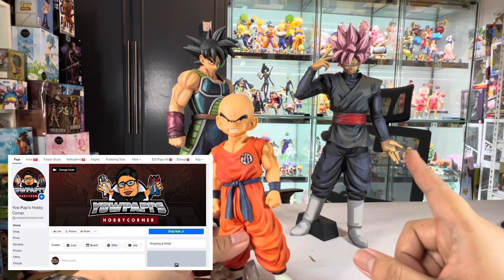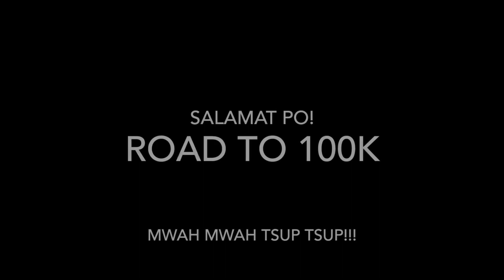MASTERLISE STRONG CHAINS - KRILLIN DRAGON BALL (Anime Toy Unboxing Review) Ichiban Kuji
ChEck out at
YOW PAPI’S HOBBY CORNER

levis_espina